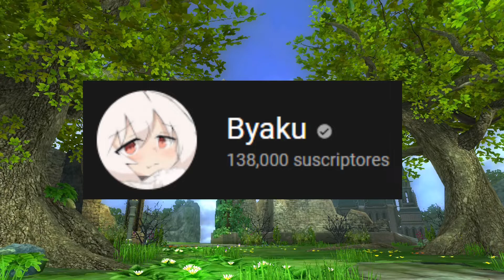Imitando Youtubers #1-Byaku:Bugs y Glitchtes de Sonic 2006